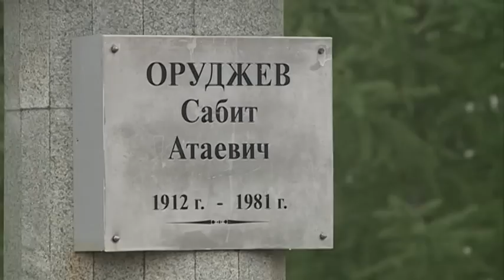Горожане отметили 39 летие Нового Уренгоя и профессиональный праздник работников нефтяной и газовой.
С праздником, любимый город. Накануне эти слова можно было услышать на каждом шагу. В выходные Новый Уренгой отметил двойную дату: День города и день работников нефтяной и газовой промышленности. В рамках торжественных мероприятий состоялось возложение цветов к Вечному огню и памятным знакам. На центральной площади и на площадке рядом с гимназией днём были организованы развлекательные программы. Вечером состоялся праздничный концерт, который завершился поздравлениями от первых лиц города и округа. Финальной точкой стал праздничный салют. Подробности у Марины Кошмак.